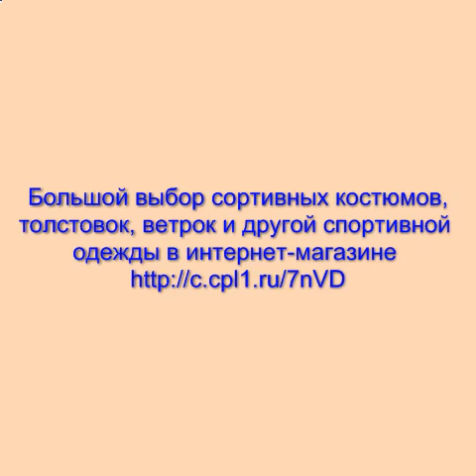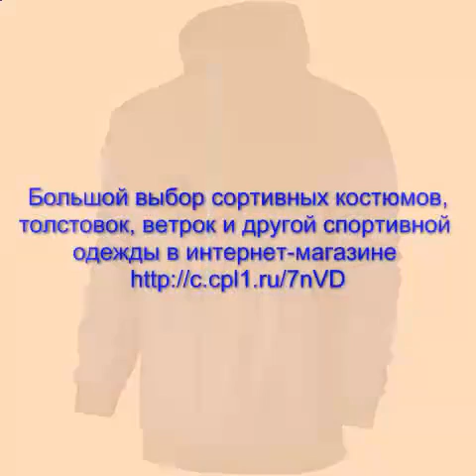спортивные костюмы bosco sport